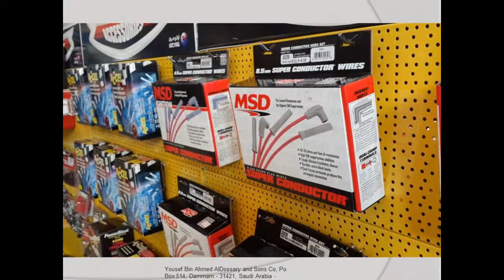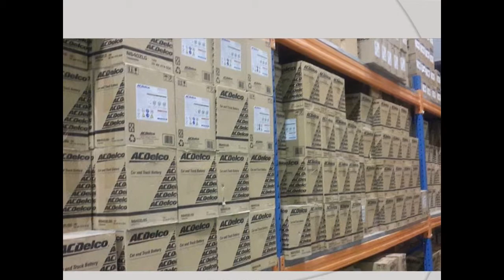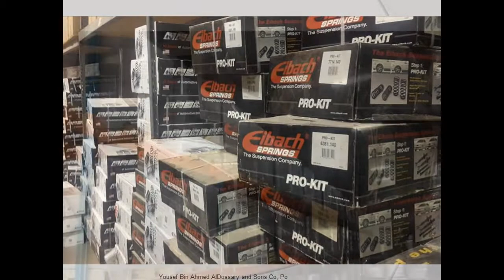YOUSEF BIN AHMED AL DOSSARY AND SONS CO,